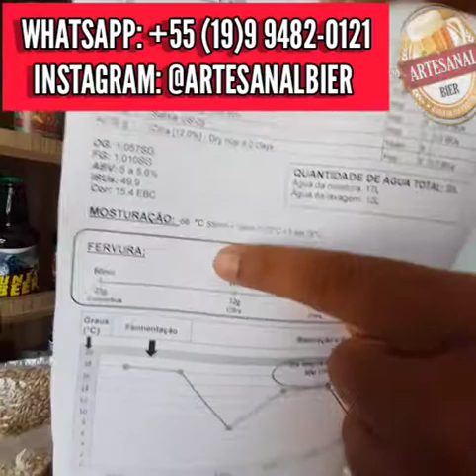Kit Insumos, IPA Citra 20 litros, Cerveja Artesanal